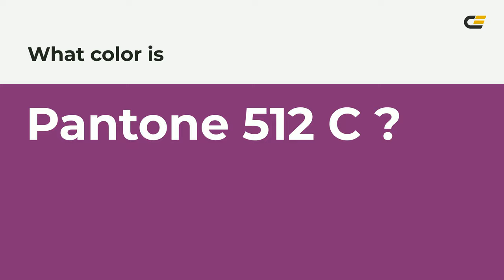color #833177 hex color - Violet color - Cool color 833177